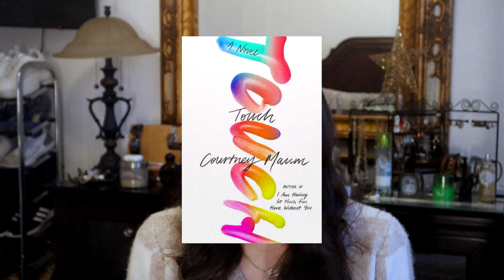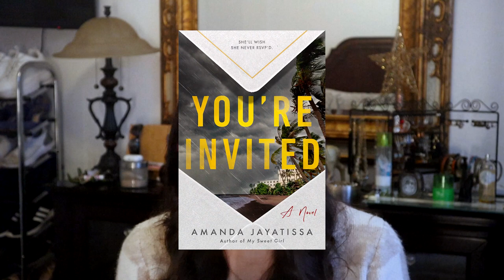52 books | how i read a book a week for a year | tips for reading more & ways to read more books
i read 52 books in a year in 2022! in this video, i explain how i read 52 books in a year. i read a book a week for a year, which means i read 52 books. reading more can be overwhelming, so i'll walk you through how to read more books this year with some tips for reading more books. there are so many ways to read more books, and i tell you how i read more books this year and how i read a book a week with some reading tips. my goal is to 52 books in one year in 2023 as well!

CAMERA USED
Canon EOS M50 Mark II